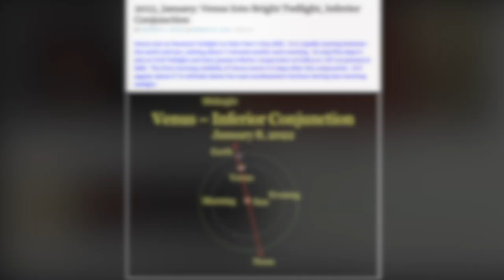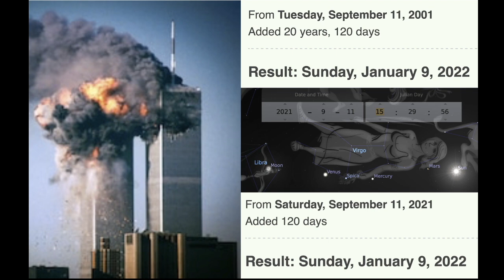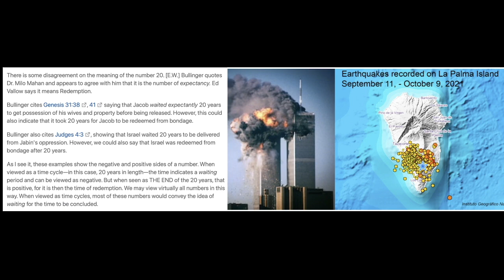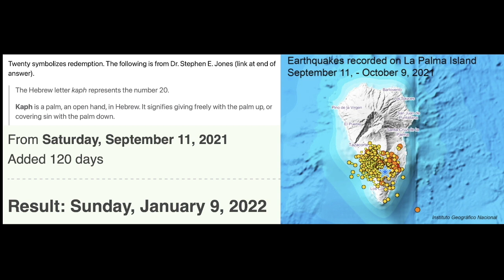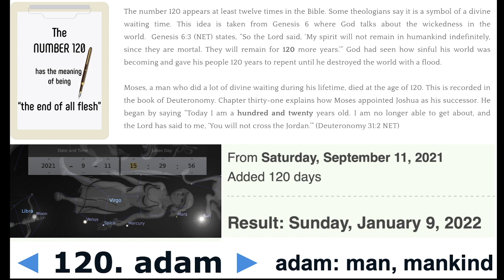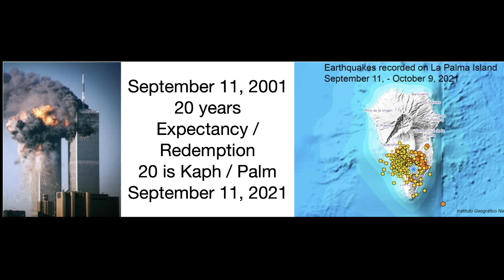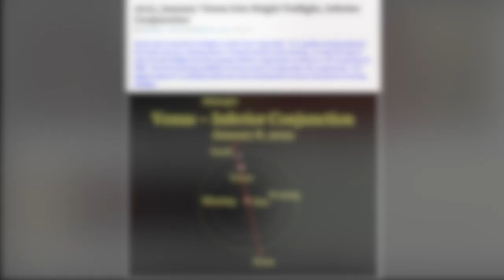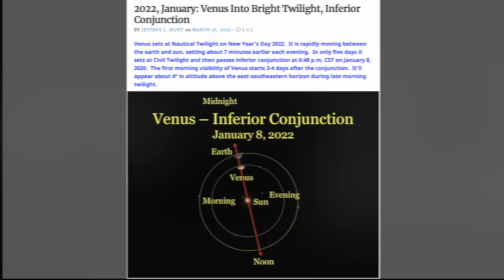911 to 119 / 20 Years & 120 Days / Redemption / Expectancy / Palm / Divine Waiting / End of Mankind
911 to 119 / 20 Years & 120 Days / Redemption / Expectancy / Palm / Divine Waiting / End of Mankind

VENUS BECOMES THE MORNING STAR STARTING JANUARY 8, 2022!!!

SEE ALL DETAILS HERE...